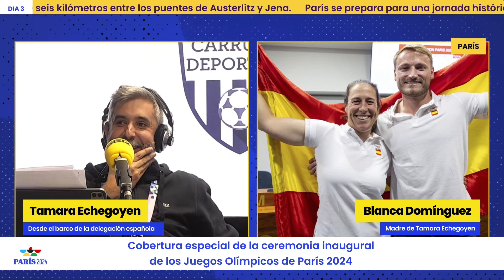"¡Tamareta, soy tu madre!": Nos colamos en el barco de España y sorprendimos a Tamara Echegoyen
Marcus Cooper y Támara Echegoyen han sido los deportistas españoles encargados de llevar la bandera del país a lo más alto en la ceremonia inaugural de los Juegos Olímpicos 2024. El piragüista y la regatista han encabezado, visiblemente emocionados, la delegación española en París que este año ha contado con casi 400 participantes y que espera hacer historia en estos 17 días de alto voltaje deportivo. Un momento histórico en el que ha estado ausente uno de los activos españoles, el tenista Carlos Alcaraz que ha comunicado horas antes del evento que no asistiría, ya que quería estar preparado y descansado para los dos partidos que disputa este sábado.

La delegación española ha desfilado en un barco compartido con los deportistas estonios, que ha salido en la posición 25. Al finalizar el emotivo momento, Cooper ha estado en los micrófonos de Carrusel Olímpico para valor lo sucedido. "Somos los mejores. Es imposible de explicar. Es lo más grande que hay, muchísima ilusión. Una pasada", ha dicho el piragüista. Sobre la lluvia, que ha irrumpido en esta ceremonia, el español ha sido claro: "Soy deporte de agua. Es lo de menos".